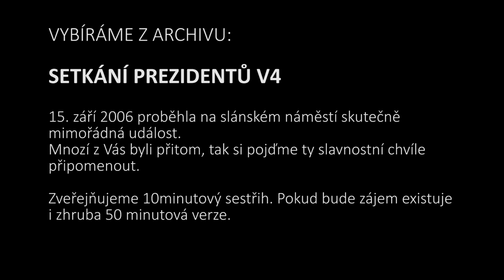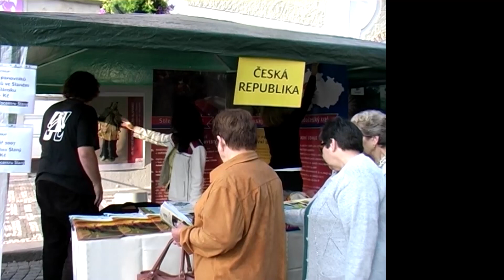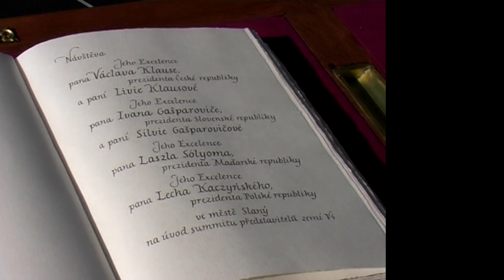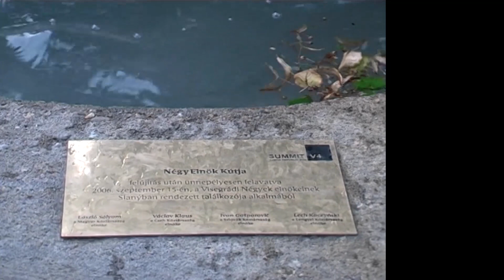Z archívu: Setkání prezidentů V4 ve Slaném (2006)